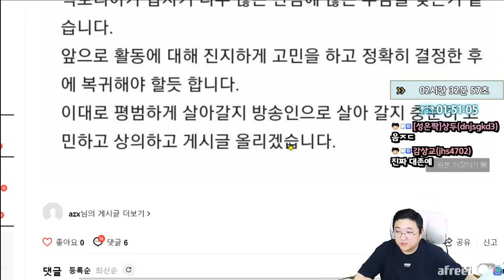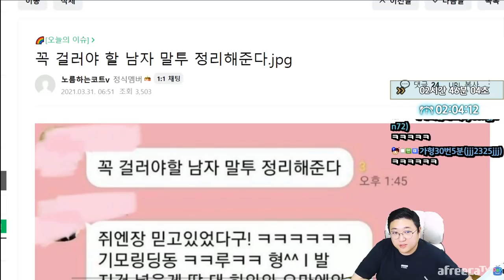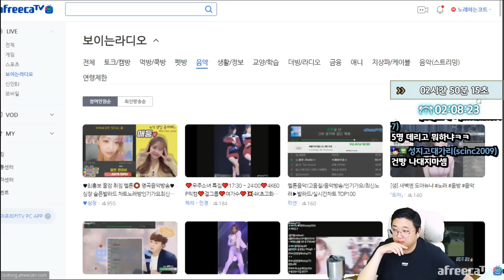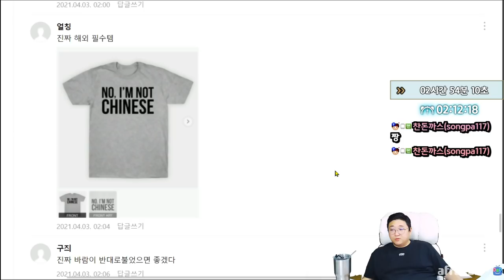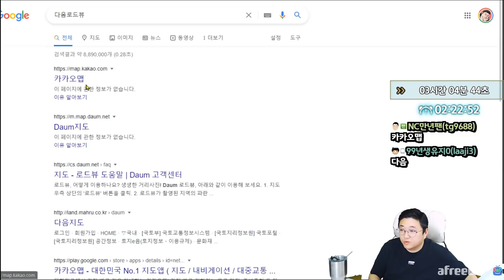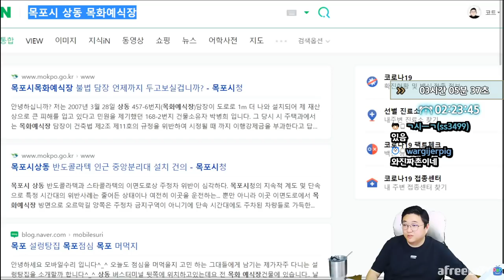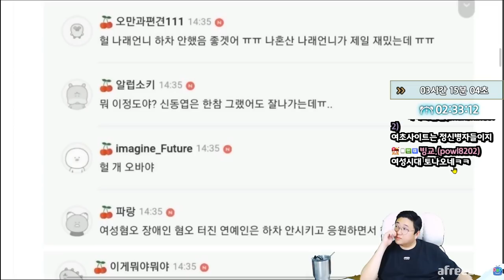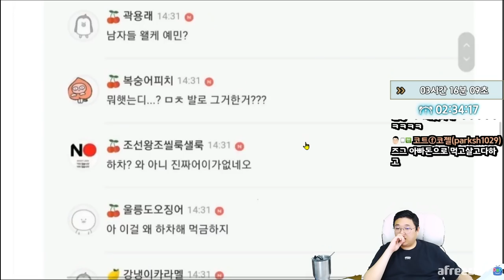가슴아픈 그때 그시절 이야이 (21.04.02-3)